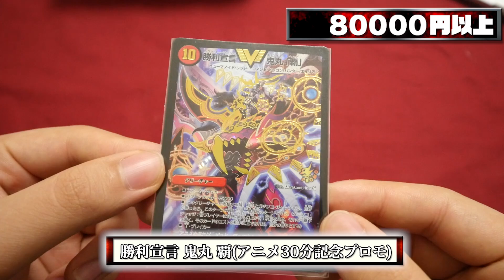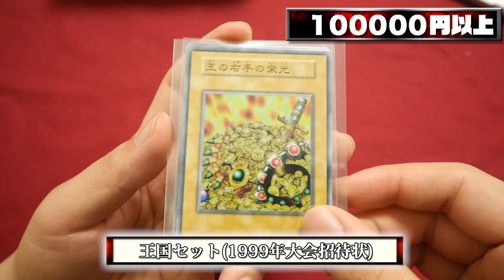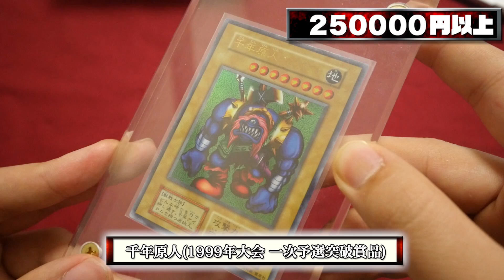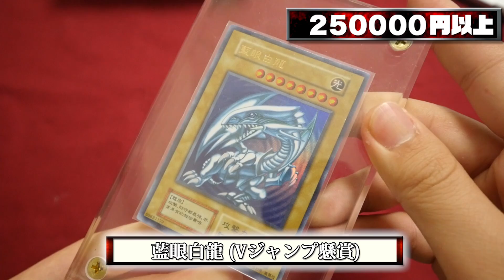総額100万円以上！私の持っている高額カードTOP10を紹介します！【遊戯王デュエマポケモン】My Top10 expensive cards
しゃまTwitter